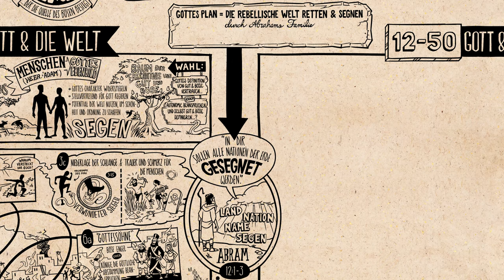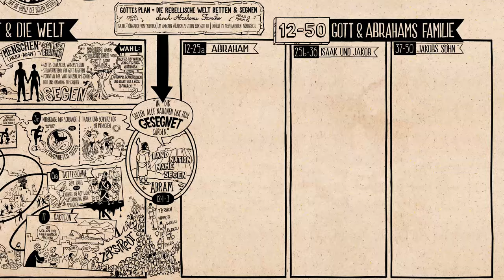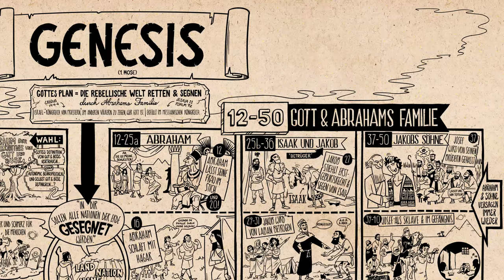Buchvideo: Genesis (1. Mose) Kap. 12-50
Das Buch Genesis Kapitel 12-50 erklärt mit Illustrationen.

Der zweite Teil von Genesis (1. Mose) erzählt die Geschichten von Abraham und seinen Nachkommen Jakob und Josef. Dieses Video erklärt dir, was es mit dem Bundes-Versprechen an Abraham auf sich hat und wie Gott trotz ihres Versagen an diesem Versprechen festhält.

BibleProject - Deutsch ist ein gemeinnütziges Projekt und wird durch den Verein visio:media e.V. umgesetzt. Die Videos stehen zur freien Verfügung für private und pädagogische Zwecke. Eine hochauflösende Version kannst du dir kostenfrei downloaden.

Unterstütze uns damit wir mehr Videos umsetzen können!